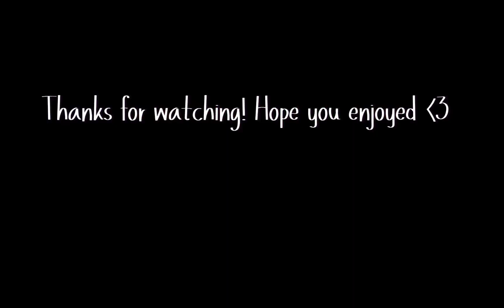The things I love to play!